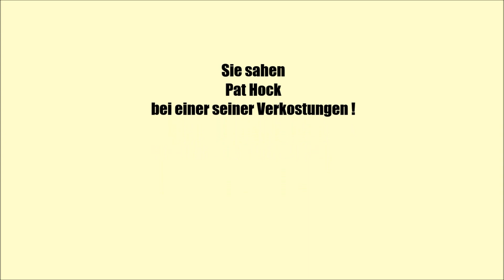Das Whisky BATTLE: Amrut Raj Igala VS. Paul John Nirvana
In der Rubrik Whisky BATTLE vergleiche ich Whiskys miteinander, die auf dem Markt Konkurrenten sind, da das Alter, die Fasszusammensetzung oder der Alkoholgehalt vergleichbar sind. In diesem Video verkoste ich den Amrut Raj Igala und den Paul John Nirvana gegeneinander.